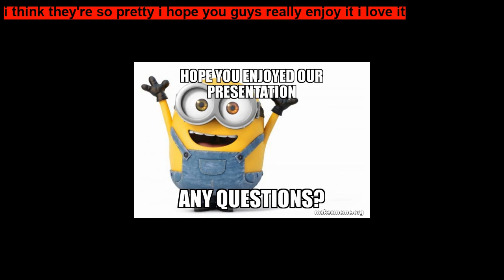The Peacock and the Crane Short Moral Story for Children